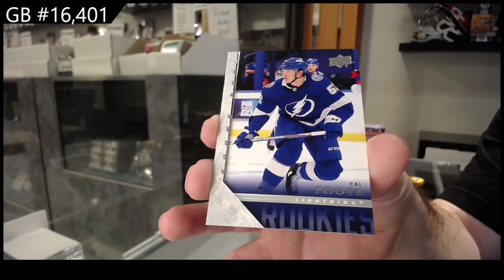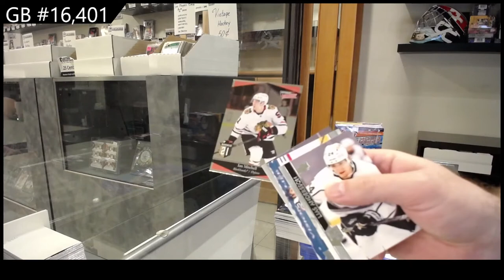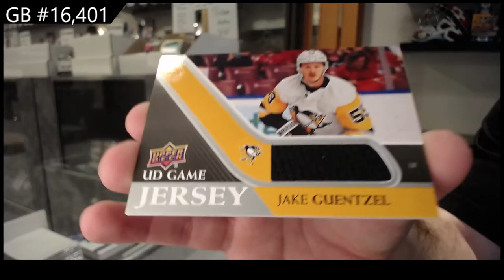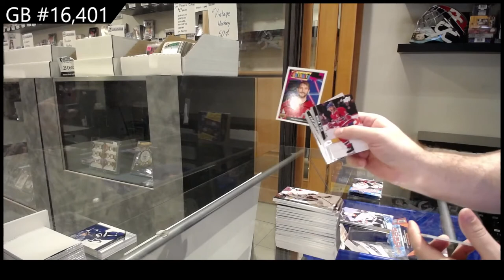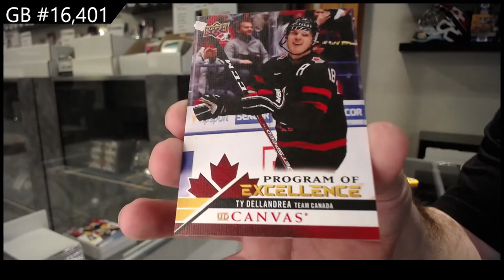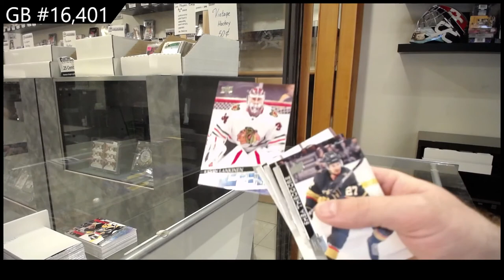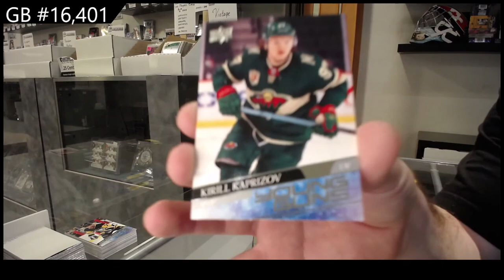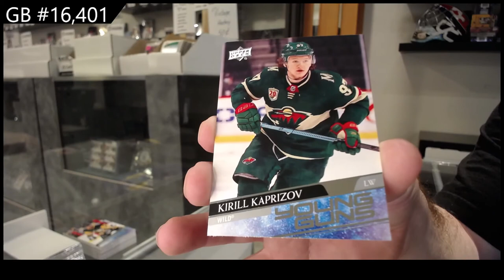20-21 UD Series 1, 20-21 UD Series 2 & 20-21 UD Extended Hockey Retail Box Break - C&C GB #16,401